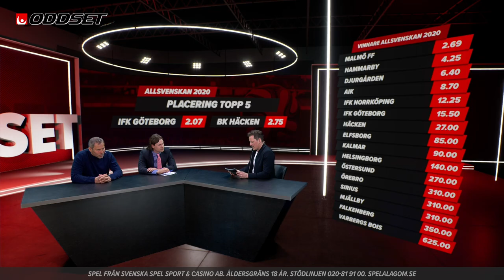Studio Oddset - Allsvenskan med Eskilsson & Rajalakso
Sebastian Rajalakso och Hasse Eskilsson tar plats i Studio Oddset med Fredrik Warg. Det är givetvis fullt fokus på Allsvenskan, men även ett par bisarra historier från gästernas karriärer. Zlatans enorma storhet, MFF fortsatt favorit etc.